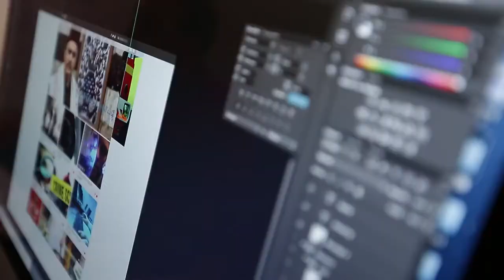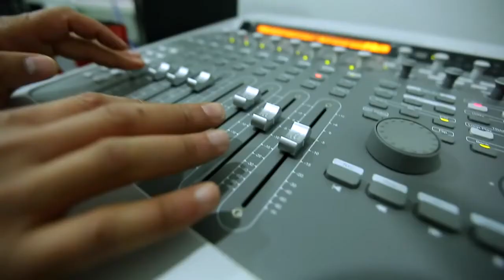IINA-Institut International du Numérique et de l'Audiovisuel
L'IINA est un établissement Supérieur privé dont les enseignements se spécialisent dans le domaine du numérique, du cinéma et de l'audiovisuel. Agréé par l'État Tunisien depuis octobre 2014.